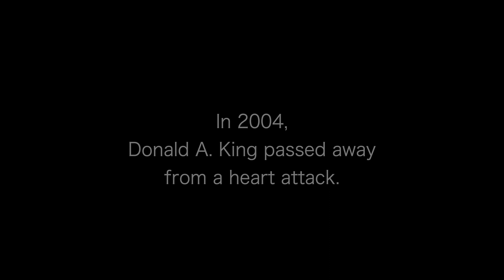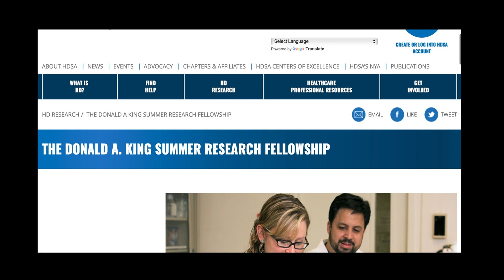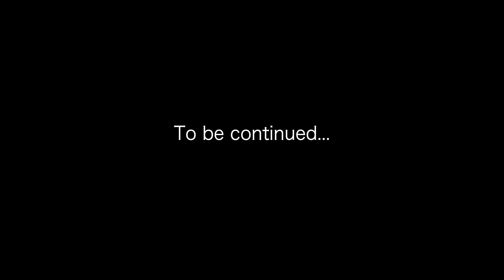HDSA Films presents KING'S CRUSADE (PART 1)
In 2005, HDSA established the Donald A. King Summer Research Fellowship program in honor of Donald King who passed away in 2004. Don was a tireless advocate for HD families and served as HDSA’s Chairman of the Board of Trustees from 1999 to 2003. The purpose of this fellowship program is two-fold: first, to attract the brightest young scientists into the field of HuntingtonsDisease research and secondly, to facilitate meaningful HD research to clarify the biological mechanisms underlying HD pathology.

KING'S CRUSADE is a two-part story produced by the Huntington's Disease Society of America and directed/edited by Rae Maxwell.

In the battle against HD family is everything!